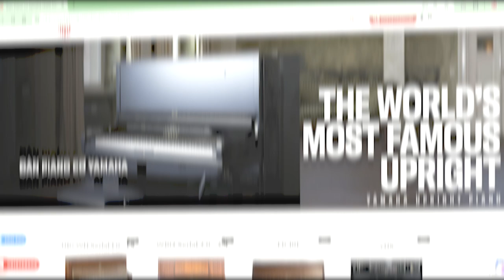5 Bước Làm Đẹp Đàn Piano Cực Sang - Đẹp Lên Mỗi Ngày! - Bí Quyết Tại Minh Phụng!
🎹 5 Bước Làm Đẹp Đàn Piano - Sang Trọng Như Mới! 🎹
Đàn piano của bạn sẽ trở nên sang trọng và đẹp như mới chỉ trong 5 bước đơn giản! Trong video này, Minh Phụng Music sẽ hướng dẫn bạn quy trình làm đẹp đàn piano chuyên nghiệp và tinh tế, giúp tăng thêm vẻ đẹp và đẳng cấp cho cây đàn yêu quý của bạn. ✨

🏆 Về Minh Phụng Music:
Minh Phụng Music là đơn vị uy tín hàng đầu tại Việt Nam về dịch vụ bảo dưỡng và làm đẹp đàn piano 🎶. Với đội ngũ chuyên gia giàu kinh nghiệm và quy trình chuyên nghiệp, chúng tôi cam kết mang đến cho khách hàng dịch vụ chất lượng cao nhất.

😍 Hệ thống cửa hàng:
Showroom 1 : 347 ĐIỆN BIÊN PHỦ, PHƯỜNG 4, QUẬN 3, TPHCM
Showroom 2 : 98 BÀNH VĂN TRÂN, PHƯỜNG 7, TÂN BÌNH, TPHCM
Showroom 3: 56/7 TÂN THỚI NHẤT 17, PHƯỜNG TÂN THỚI NHẤT, QUẬN 12, TPHCM